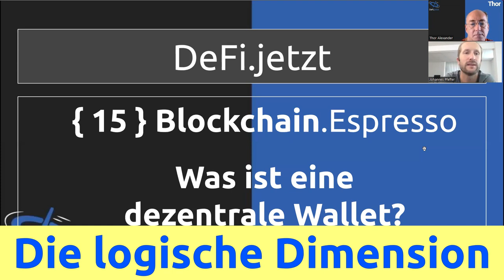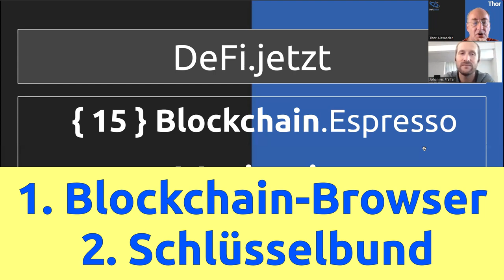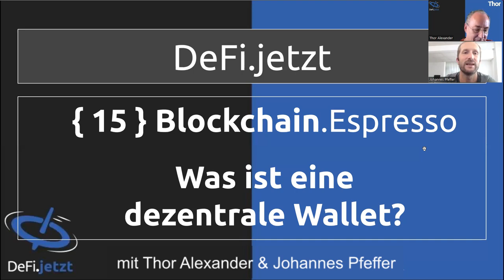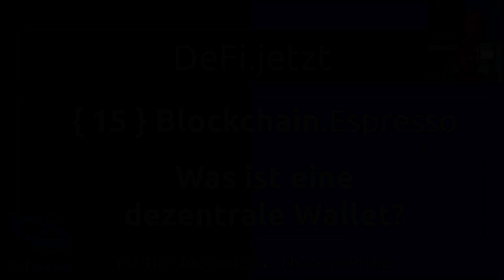{15} Was ist eine Dezentrale Wallet? | BLOCKCHAIN.Espresso mit Johannes Pfeffer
In der 15. Episode von BLOCKCHAIN.Espresso diskutiere ich mit Johannes Pfeffer über die Frage, was eine Dezentrale Wallet ist. Dabei streifen wir Themen wie die Dimensionen von Dezentralität bei Blockchains und was eine Wallet ist.

Link zum Artikel von Vitalik Buterin:
The Meaning of Decentralization